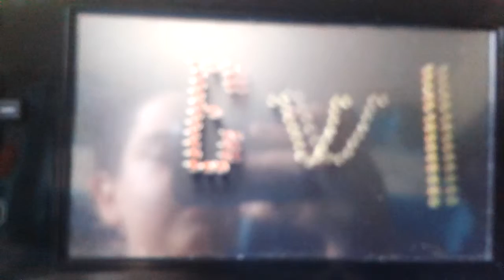Nintendo direct reaction part 1